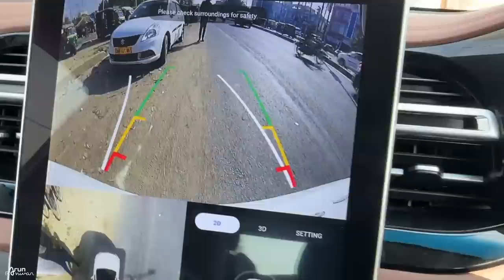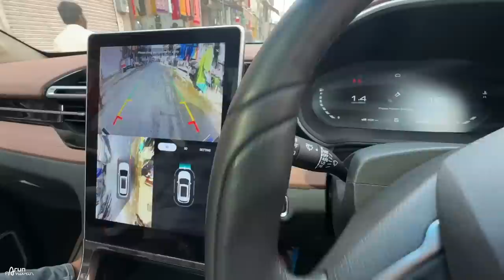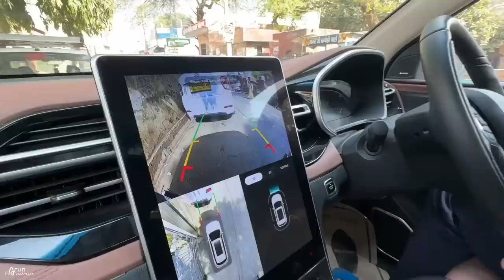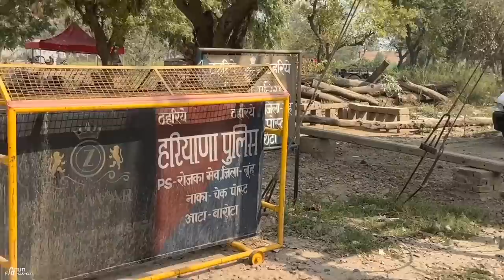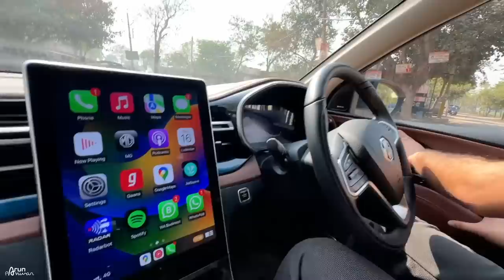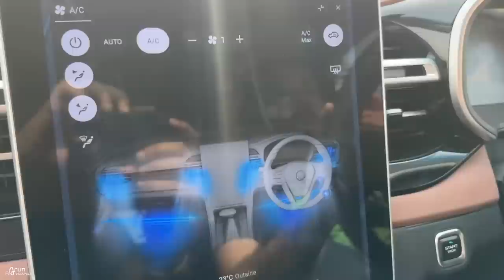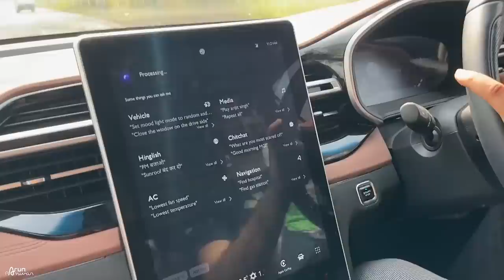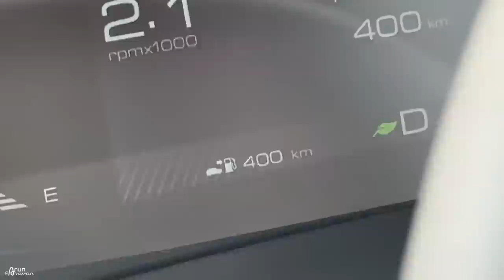Gifted NEW Car to my Brother 🎉😍 on his Wedding 🌹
Watch in this video:
New MG Hector Facelift 2023.

Hello Bhai,
Main hoon Arun Panwar from Palwal, Haryana (HR 30). BCA graduate and currently owning a Kia Seltos Diesel 2020, Mahindra Thar LX Diesel 2022 AT & Scorpio N Z8L Diesel 4WD 2022.